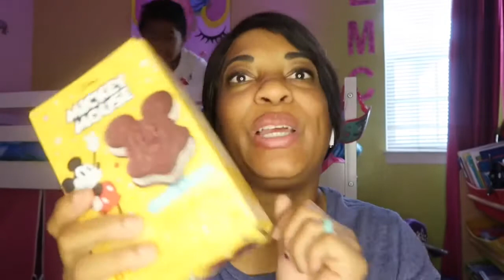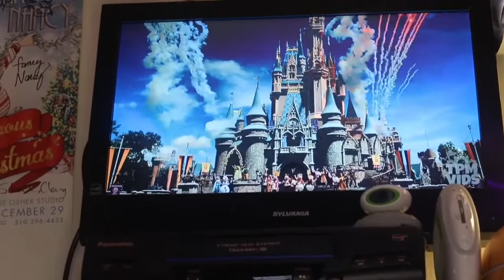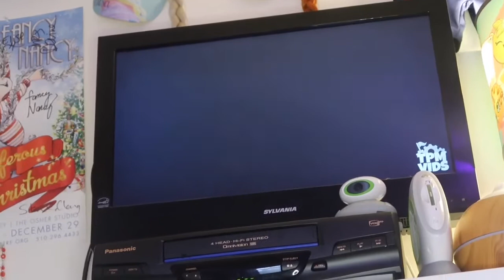Mother Daughter Virtual Walt Disney a World Vacay | Coronavirus Shelter In Place | Part 1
Hello SweetLife Family!! Coronavirus got us all distanced Socially but it doesn’t have to have us down!! Join us for some virtual fun of day 1 of our Mother Daughter Vacay at Walt Disney World!! Let’s go!!